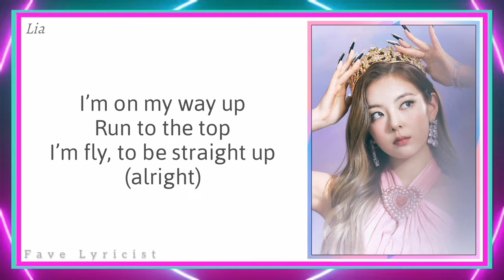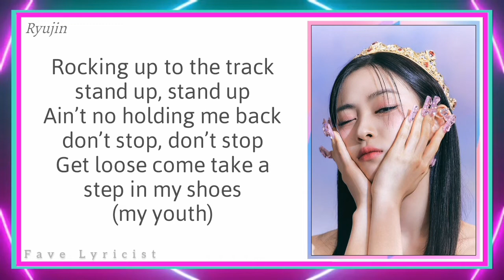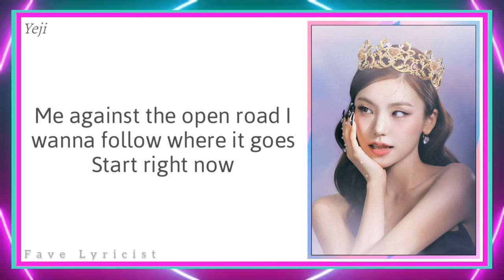ITZY 'Sneakers' (English Ver.) | CHECKMATE